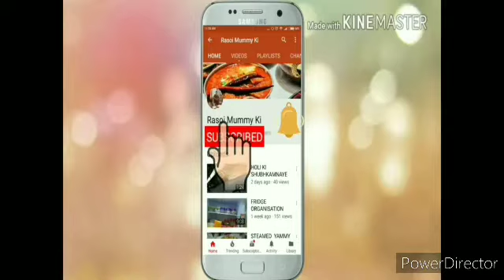ऐसे बनाएंगे गाजर मेथी की सब्ज़ी तो कड़वी नहीं बनेगी-gajar methi ki sabzi - methi gajar ki sabji